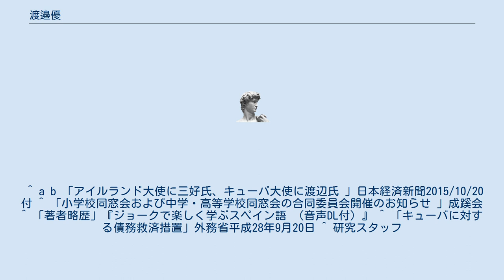渡邉優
渡邉 優（わたなべ まさる、1956年 - ）は、日本の外交官、研究者。
 防衛大学校教授。
日本国際問題研究所客員研究員。
専門分野は国際関係論、外交論、イベロアメリカ、スペイン語。
国連英検特A級面接官。
 東京都出身。
成蹊小学校、成蹊中学校・高等学校を経て、1980年東京大学法学部卒業、外務省入省。
 海外ではブラジル、スペイン、ジュネーブ国際機関代表部(参事官)、フィリピン(公使)、アルゼンチン(公使)、リオデジャネイロ(総領事)に勤務。
本省では欧亜局西欧第二課長、大臣官房審議官(欧州局兼中南米局兼経済局担当)などを歴任し、中東アフリカ局兼アフリカ部審議官を経て、2013年農畜産業振興機構理事。
2015年駐キューバ特命全権大使。
歴史的なキューバの雪解けが進む中、2016年には首都ハバナにおいて、キューバの国際社会への復帰を後押しするため債務救済措置の書簡の交換を行った。
2019年防衛大学校教授、日本国際問題研究所客員研究員。
 ^ a b 「アイルランド大使に三好氏、キューバ大使に渡辺氏 」日本経済新聞2015/10/20付 ^ 「小学校同窓会および中学・高等学校同窓会の合同委員会開催のお知らせ 」成蹊会 ^ 「著者略歴」『ジョークで楽しく学ぶスペイン語 （音声DL付）』 ^ 「キューバに対する債務救済措置」外務省平成28年9月20日 ^ 研究スタッフ